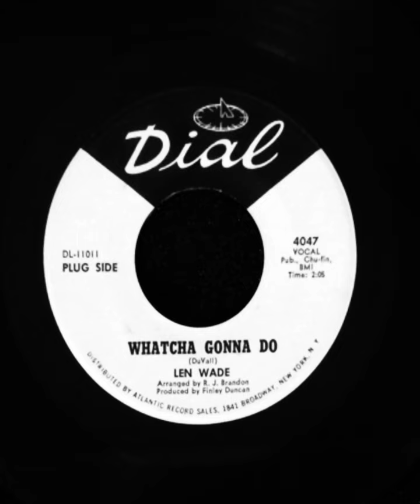Watcha Gonna Do ~ Len Wade